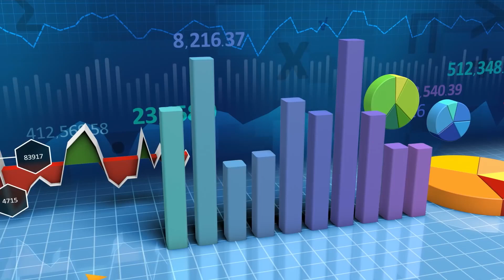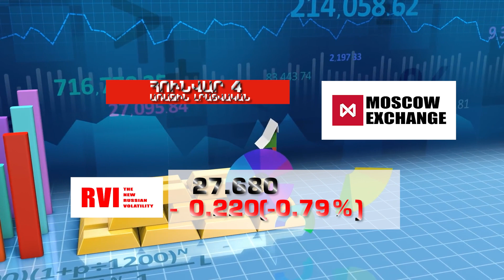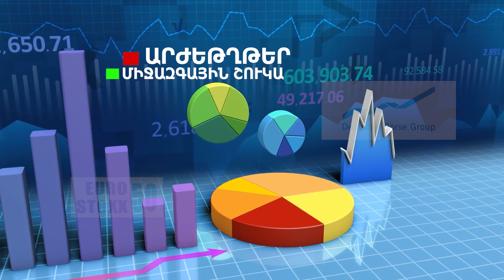Աշխարհի առաջատար ֆոնդային բորսաների ցուցանիշները - ՀՈՒՆՎԱՐ 4